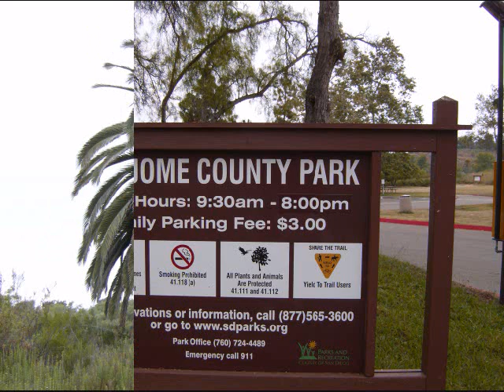Guajome Park - July 7, 2010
Photos taken at Guajome Park July 7, 2010.